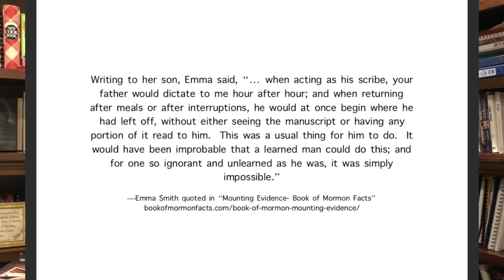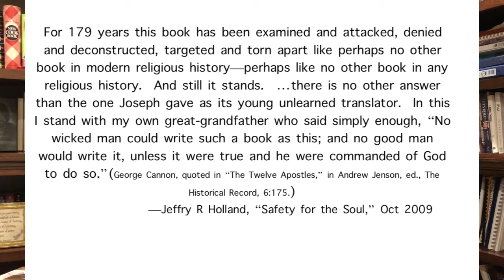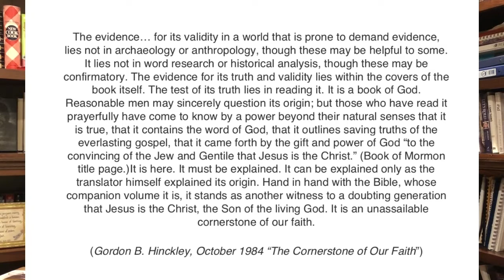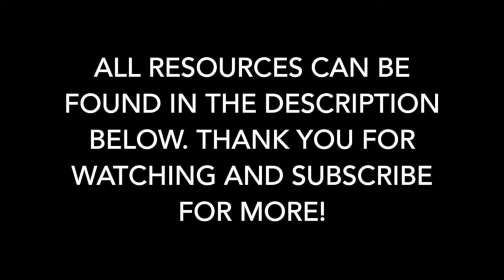The Book of Mormon Miracle! - Evidencs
In this video, I share my favorite, most compelling evidences of the Book of Mormon

Resources:
Books:   The Book of Mormon Miracle: 25 Reasons to Believe (Randal Wright)

From Darkness unto Light - Joseph Smith’s Translation and Publication of the Book of Mormon (Michael MacKay & Gerrit Dirkmaat)

Latter-day Saints’ Q&A is a video series not produced by The Church of Jesus Christ of Latter-day Saints, but by me, an ordinary member of The Church of Jesus Christ of Latter-day Saints, an independent voice, with a passion for studying Church history and defending the faith.  In this series, I address tough questions posed by critics of the Church of Jesus Christ of Latter-day Saints and offer faithful answers based on accurate research and historical references which will be posted  at the end of each video.